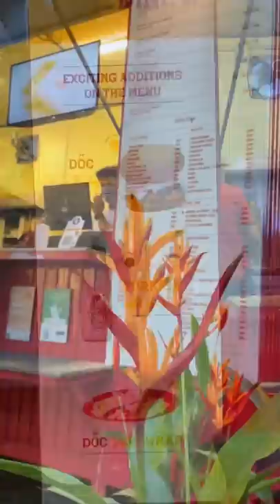Doner club, Manjeri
Döner Club
Near indira gandhi bus terminal, Kacherippadi, Manjeri, Kerala 676121